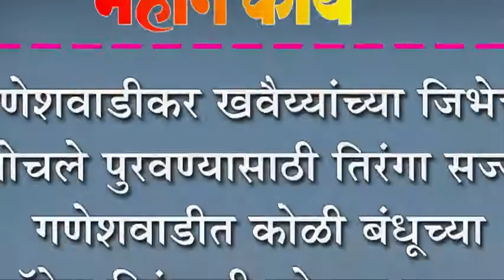गणेशवाडीकर खवैय्यांच्या जिभेचे चोचले पुरवण्यासाठी तिरंगा सज्ज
गणेशवाडीकर खवैय्यांच्या जिभेचे चोचले पुरवण्यासाठी तिरंगा सज्ज : गणेशवाडीत कोळी बंधूच्या हॉटेल तिरंगाची झोकात सुरवात